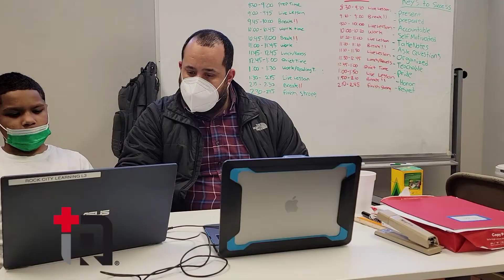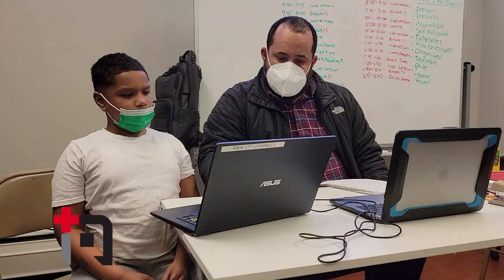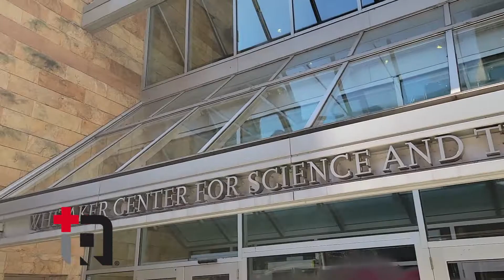The Rock City Learning Center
At The Rock Church, we have adopted the attitude and the responsibility of being “The Trustees of our Children’s Future.” We are investing in our children’s precious lives by ensuring that they are challenged and strengthened educationally, growing and thriving socially, and having fun recreationally.